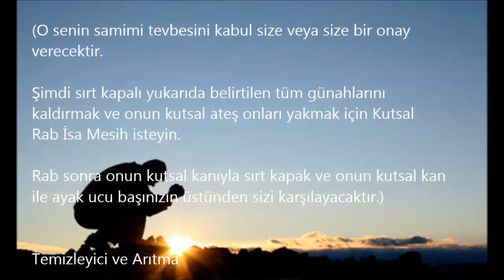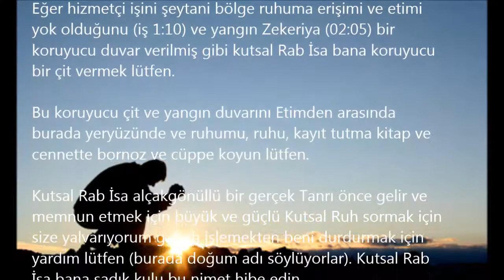tutsaklık tövbe dua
Rapture hazırlanmak için bu dua sabah ve gece söyle. Adın kendi adını kullanarak aileniz için bu duayı söyleyebiliriz.